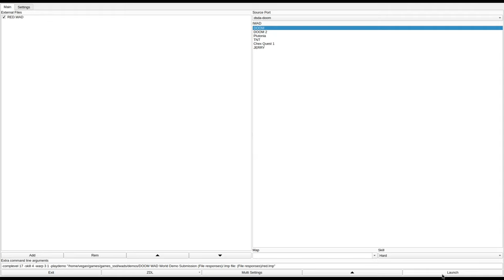DOOM 1 - RED.WAD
called "Red Rock" in the /idgames FTP.
created by Jan Hladik on October 27th, 1994.
from the .txt file included with the WAD:
"Far out in the uncharted backwaters of deimos lies
an old unregarded factory. It was built in a time when people thought that there was something in these red rocks that was worth building a mine for. Soon it was abandoned and only used to store waste in. When the monsters attacked the bases, this one was none of those that were hard to take, for it was only manned with few workers - - - On your way back to earth you just get past this mine and notice that the noises that come from the inside sound quite common. And you know that no single one of these creatures may survive. So you enter.

I tried to make special rooms like a machine room, living rooms for the crew, a bar, a conference room and so on. Hope you can recognize them (and also hope you can't recognize the traps before you're inside!). "